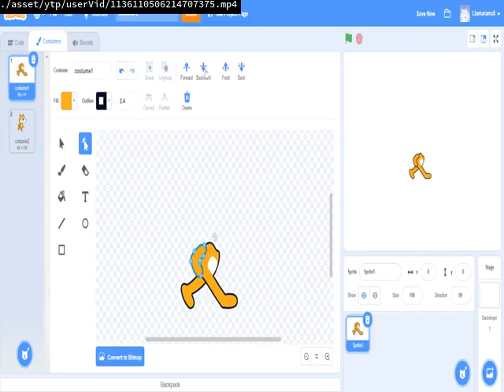Videos Upload Error Sucks (No)